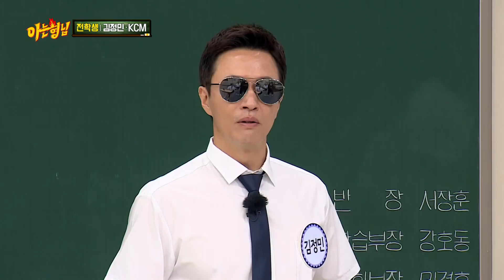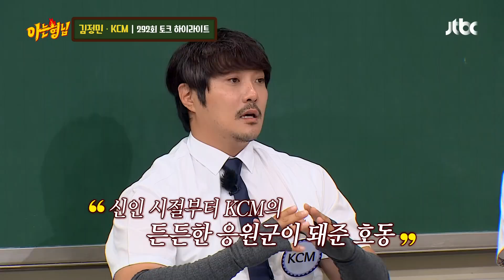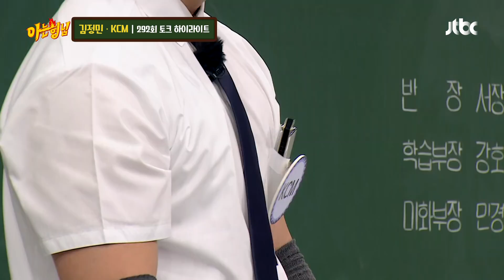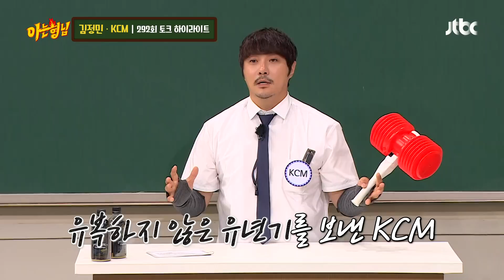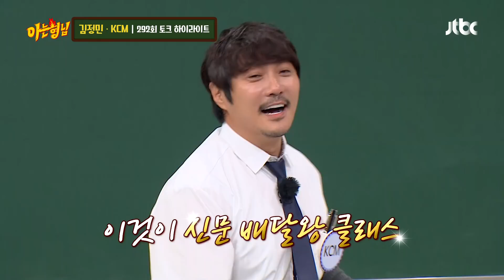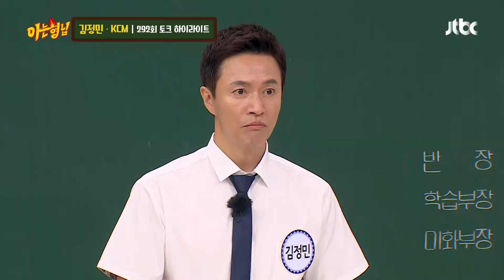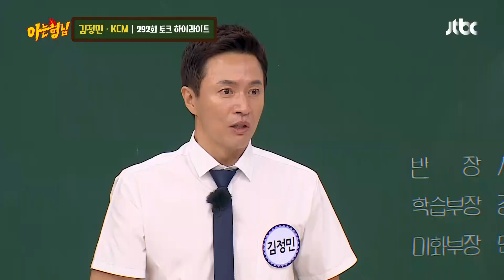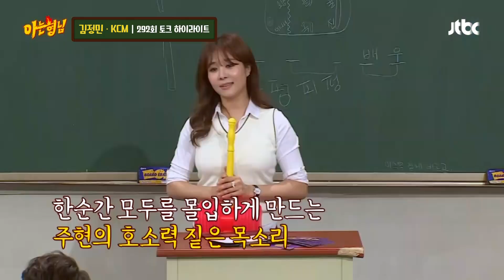[아형✪하이라이트] 여름이라 더워서 찢었다... 얼음 한 사발 먹은듯한 김정민xKCM 토크( ´･ᴗ･` )〈아는 형님(Knowing bros)〉 | JTBC 210807 방송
[아형✪하이라이트] 여름이라 더워서 찢었다... 얼음 한 사발 먹은듯한 김정민xKCM 토크( ´･ᴗ･` )

〈아는 형님〉은 매주 토요일 밤 9시 본.방.사.수!